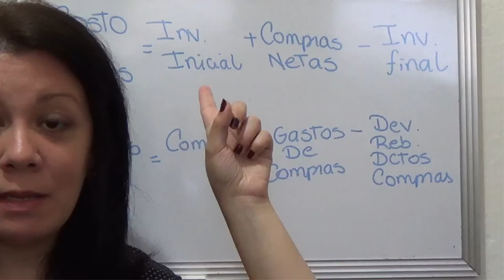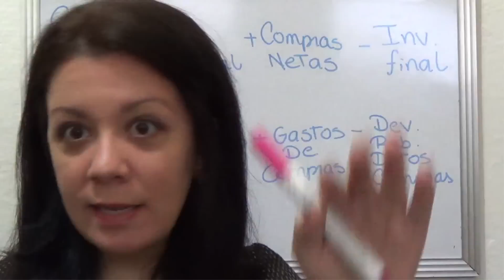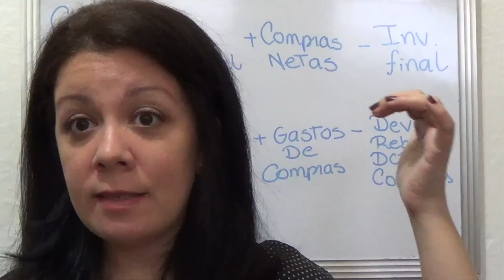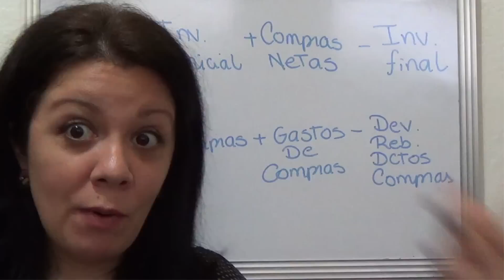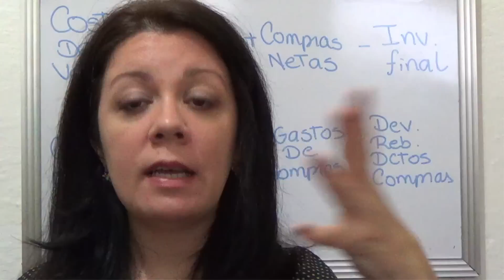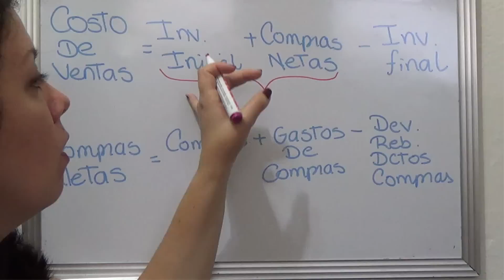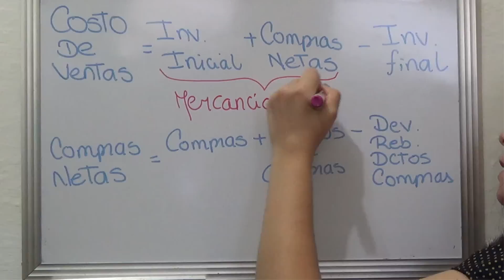¿COMO HALLAR EL COSTO DE VENTAS?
Hoy en la clase analizamos la fórmula para hallar el Costo de Ventas de una empresa Comercializadora, vamos a ver lo siguientes conceptos:
- Inventario Final
- Compras Netas
- Inventario Final
- Mercancía disponible para la Venta